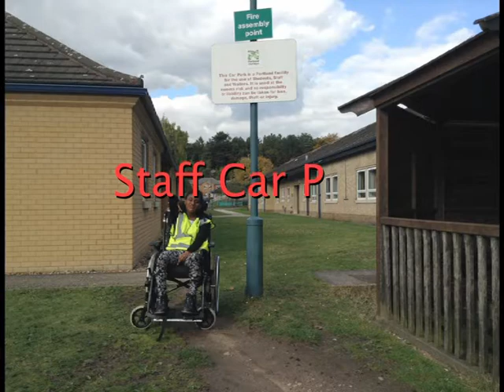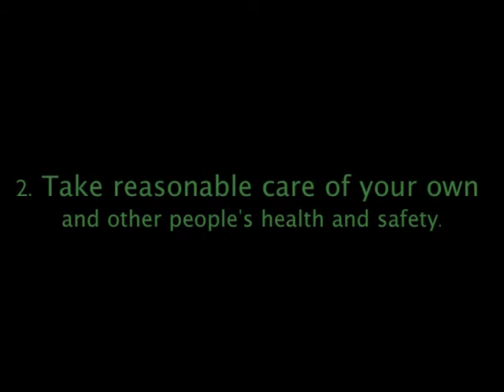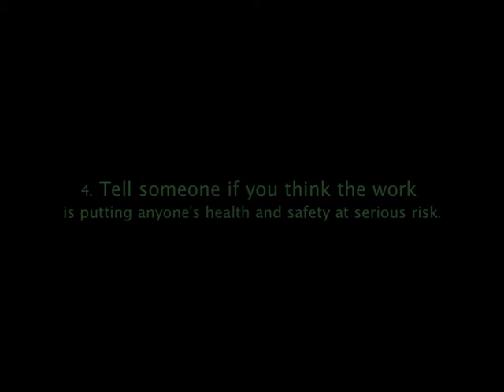Health and Safety video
Portland learners have created their very own health and safety video based at Portland College. Enjoy!